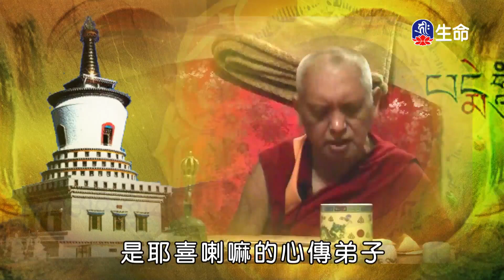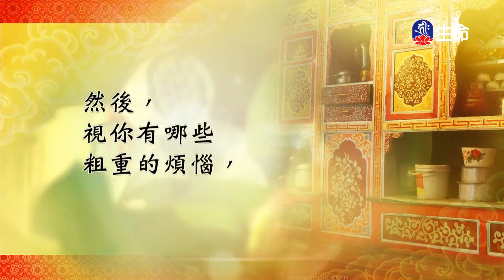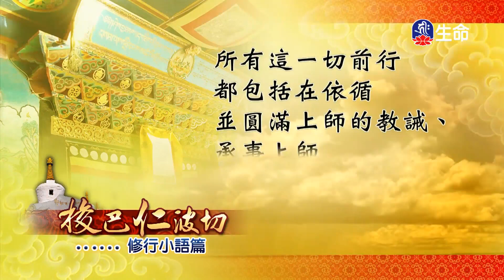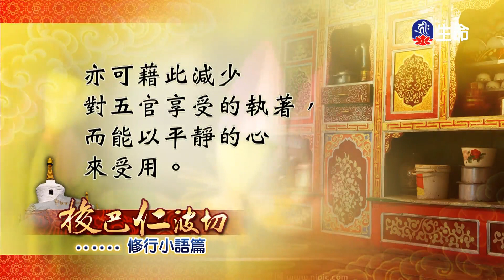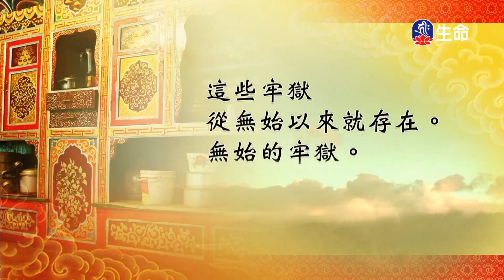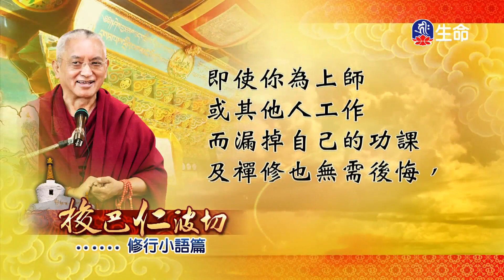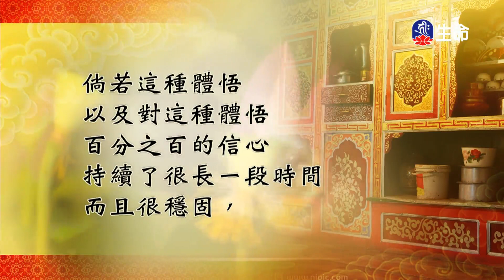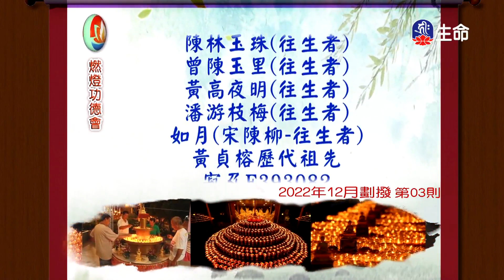快樂修行錄(15)_快樂修行錄_(lifetv_20230809_11：30)